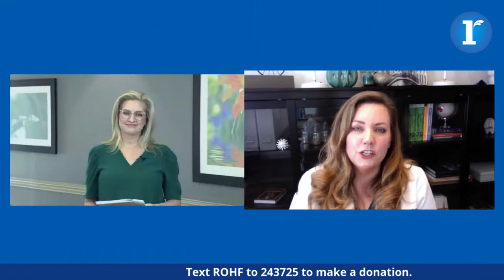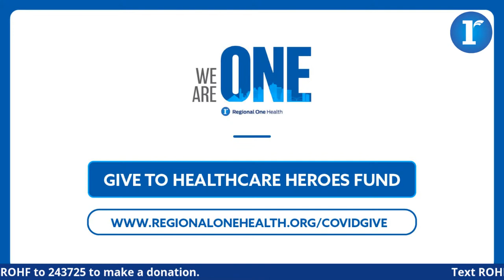Regional One: We Are One